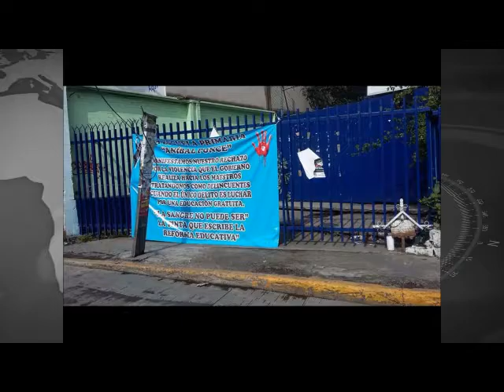Sólo 252 escuelas pararon en la CDMX. Apoyo a CNTE fue de grupos externos: SEP